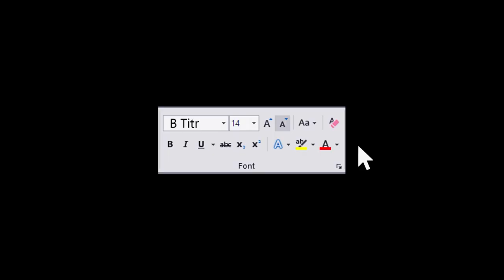Bold Show Ep 21 صنعت تبلیغات در ایتالیا رو بررسی کردیم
قراره که در بولدشو به کشورهای دیگه سفر کنیم و صنعت تبلیغات و مارکتینگشون رو بررسی کنیم. این قسمت تصمیم گرفتیم بریم ایتالیا تا ببینیم واقعا همون‌طور که میگن ایتالیاییا شبیه ایرانیان، تبلیغات این دو کشور هم شبیه همه؟
نظر شما راجع به تبلیغات ایتالیاییا چیه؟
دوست دارید در قسمت‌های بعدی بولدشو به چه کشورهایی سفر کنیم؟